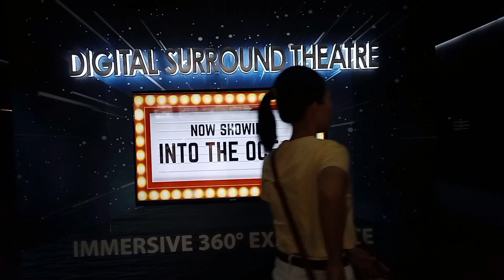Star City part 1,INTO THE OCEAN